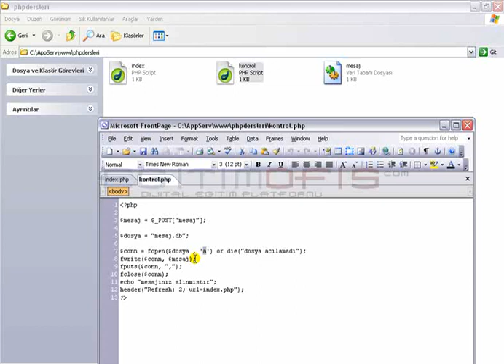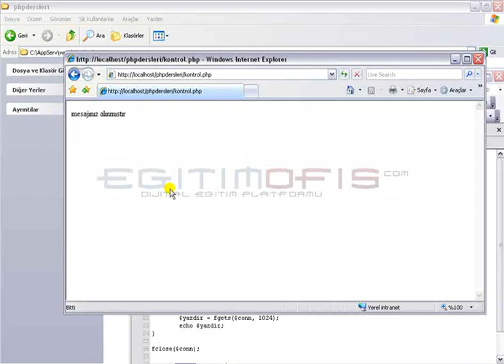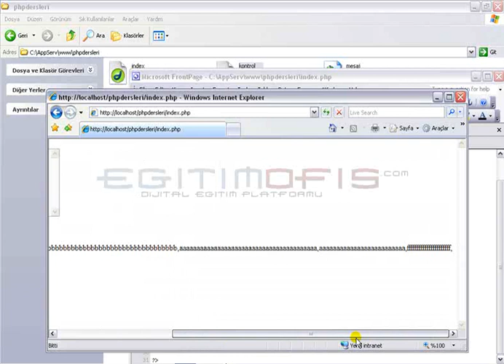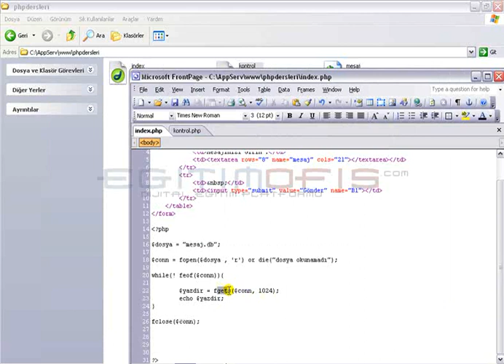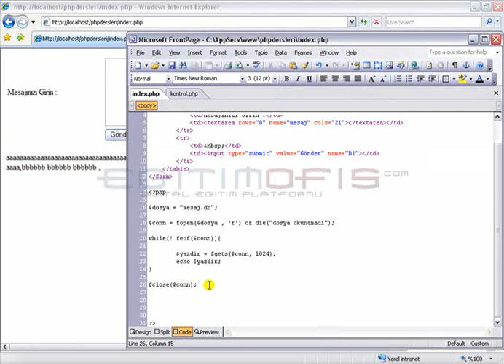Ders 37 Bir Dosyadaki Veriyi Ekrana Yazdırma